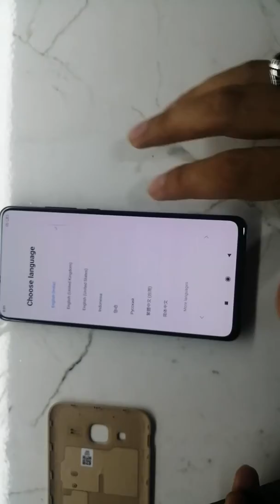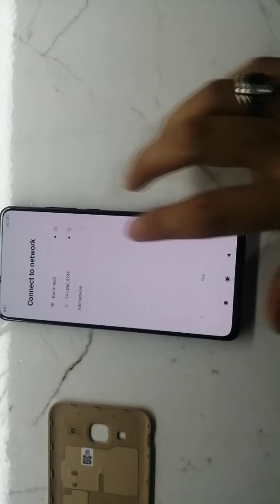Haw to rest mi 9t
كيفية عمل فورمات لهاتف mi 9t